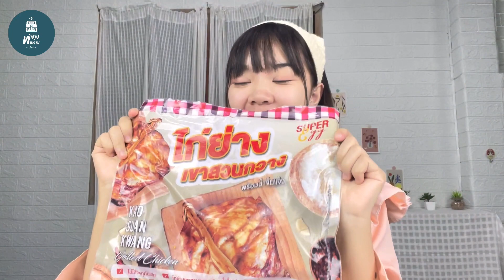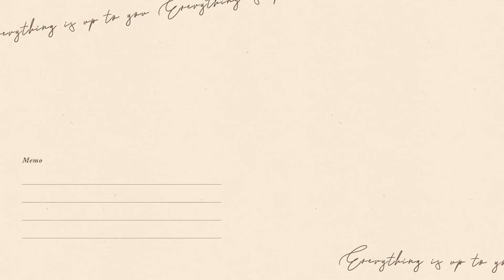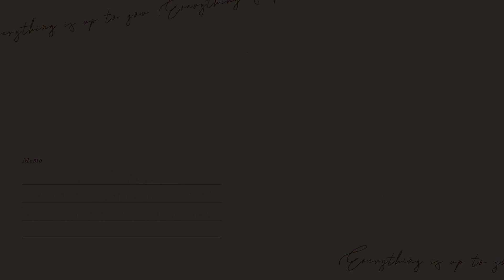ไก่ย่างเขาสวนกวางวิธีทำอบไก่ทั้งตัวด้วยหม้อทอดไร้น้ำมัน เนื้อนุ่มชุ่มฉ่ำ | ทำง่าย ทานง่าย by ลิลิฟาง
สวัสดีค่ะ เมนูไอเทมลับจาก Makro วันนี้ฟางขอเสนอ ไก่ย่างเขาสวนกวางค่ะ  วันนี้ฟางนำมาบอกวิธีการทำแบบง่ายๆเลยนะคะ สำหรับไก่ย่างเขาสวนกวาง ฟางซื้อ Makro ขนาด 550 กรัม ราคา 140 บาทเท่านั้นเองค่ะ ภายในซองเขามีน้ำจิ้มแจ่วแถมมาด้วยนะคะ เพียงนำไปอุ่นในหม้อทอดไร้น้ำมัน ก็ได้ทาน ไก่ย่างเขาสวนกวางได้เลยค่ะ ถ้าชอบสูตรเมนูหม้อทอดไร้น้ำมัน นี้ยังไงฝากทุกคนกด Like กด subscribe เพื่อเป็นกำลังใจให้ฟาง กับช่อง ทำง่าย ทานง่าย by ลิลิฟาง ด้วยนะคะ
กด cc เพื่ออรรถรสในการรับชมนะคะ
🎁สามารถสนับสนุน ฟาง ได้ ด้วยการ กดlike กดแชร์ วีดีโอของฟาง นะคะ
สามารถสอบถามวิธีทำหรือส่งการบ้านได้ที่

รายการ chapters
00:00 ตัวอย่างวันนี้ และ intro
00:30 ขั้นตอนการพัก ไก่ย่าง
01:20 ขั้นตอนการอบ ไก่ย่าง
02:20 เสร็จแล้วจ้า

- ขั้นตอนแรกนำไก่ย่างมาพักให้ละลายจนนิ่ม จากนั้นนำเข้าหม้อทอดไร้น้ำมัน ใช้อุณหภูมิที่ 180 องศา เวลา 15 นาที ( เอาด้านเนื้อขึ้นก่อนนะคะ ) จากนั้นกลับด้านของไก่ เอาด้านหนังขึ้น จากนั้นอบต่อ ใช้อุณหภูมิที่ 180 องศา เวลา 10 นาที
- เสร็จแล้วจ้า

ช่อง ทำง่าย ทานง่าย by ลิลิฟาง เป็นช่องที่แจกสูตรเมนูอาหารจากหม้อทอดไร้น้ำมัน ทุกรายการอาหาร ฟางได้จัดสรร เมนูวิธีทำที่ง่ายๆ แบบประหยัดเวลา เหมาะกับการทำกินที่บ้าน เพียงที่บ้านเพื่อนๆมีหม้อทอดไร้น้ำมัน ( air fryer ) ไม่ว่าจะเป็น เมนูไก่ เมนูหมู เมนูขนมปัง เมนูอาหารเช้า เมนูจากมันฝรั่ง เมนูทานเล่น เมนูแป้งพายกรอบ เป็นต้น ไม่ว่าหม้อทอดไร้น้ำมันชนิดยี่ห้อไหน ก็สามารถทำอะไรได้หลายอย่าง ค่ะ